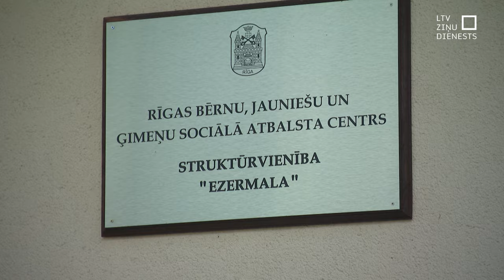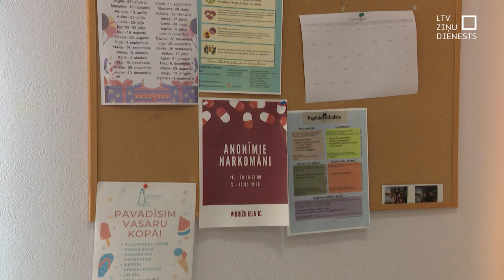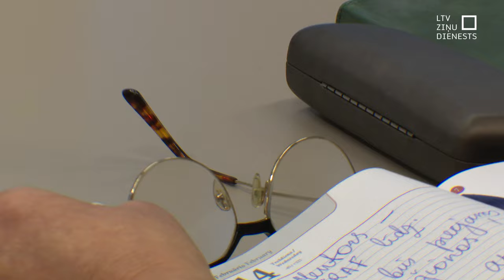Novērsīs šķēršļus, kas liedz palīdzību bērniem ar atkarībām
Valstij jābūt pienākumam ārstēt nepilngadīgos, kam ir narkotiku vai citas atkarības, nevis ļaut viņiem pretējā gadījumā nomirt. Tik skarbi šodien Saeimas divu atbildīgo apakškomisiju kopsēdē paziņoja Tiesībsarga biroja pārstāve, iepazīstinot ar to, kā valsts nodrošina iespējas ārstēties bērniem un pusaudžiem ar atkarībām. Ja bērns grib ārstēties, rindas ir garas un pakalpojumi pieejami visai ierobežoti, bet, ja negrib, tad ir vēl sliktāk.